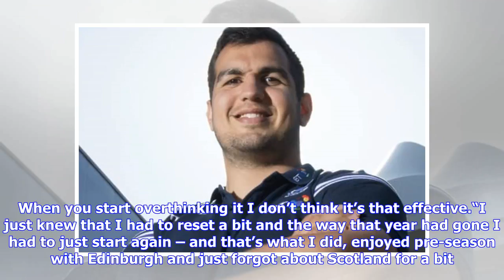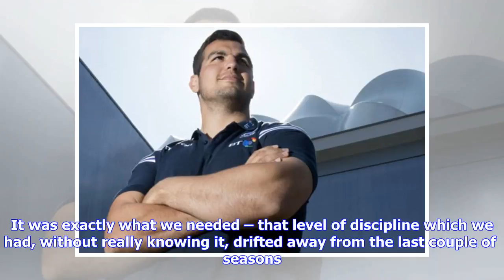Breaking News | Stuart McInally: Tour captaincy is pinnacle of my career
The 27-year-old was left kicking his heels this time last year after missing out on the trip to Singapore, Australia and Fiji. He had some back issues but the truth is he had slipped out of the international reckoning following a fairly miserable campaign. Poor form and injury had seen him lose the Edinburgh co-captaincy and, as Ross Ford, Fraser Brown and George Turner took the hooker slots in Gregor Townsend’s maiden squad, McInally knew that he was at a crossroads. What followed was a stormin...